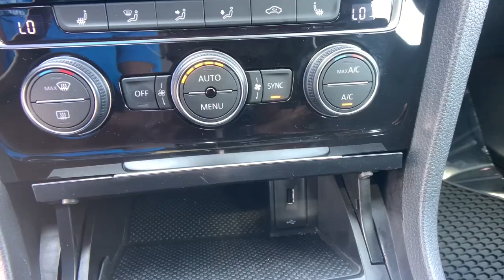2020 Volkswagen Golf GTI Spartanburg, Cowpens, Rosewood, Roebuck, Boiling Springs, SC C20455A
Pure White Used 2020 Volkswagen Golf GTI available in Spartanburg, SC at Greenway Chevrolet of Spartanburg. Servicing the Spartanburg, Cowpens, Rosewood, Roebuck, Boiling Springs, SC area.
2020 Volkswagen Golf GTI Autobahn - Stock#: C20455A - VIN#: 3VW5T7AU9LM014274